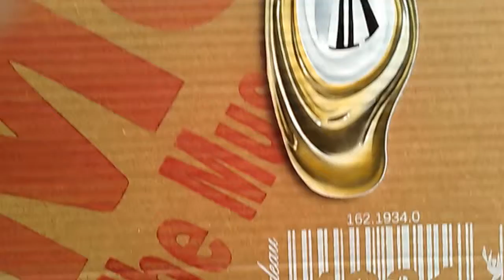La persistance de la mémoire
2mé/ Blondeau
Tableaux sculptés imitant le carton
Réalisés en toute complicité avec l'artiste peintre Patrick Blondeau, nous revisitons, adaptons, détournons et contournons ... Pour cartonner...